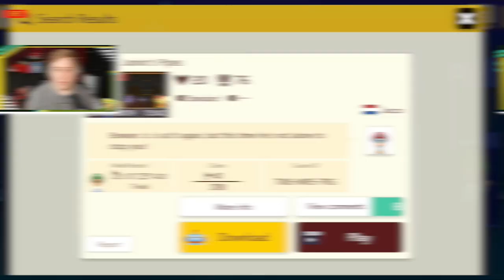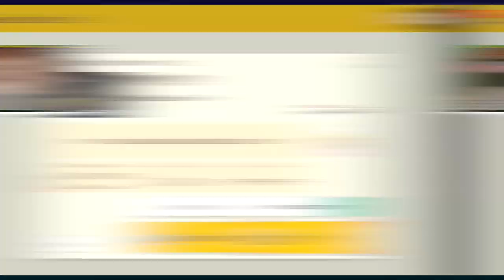Flappy... Plumber? - Super Mario Maker 2 (Viewer Levels #2)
Submit YOUR LEVELS for me to play via my Discord!

BYEEE! ^_^ x